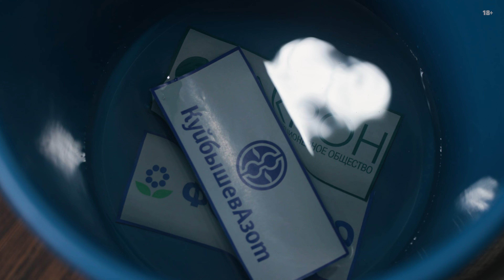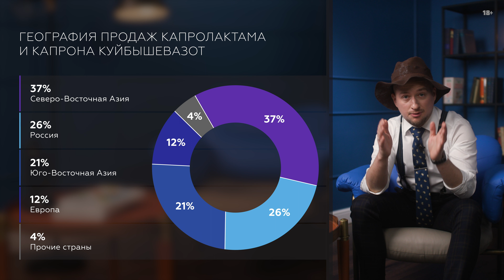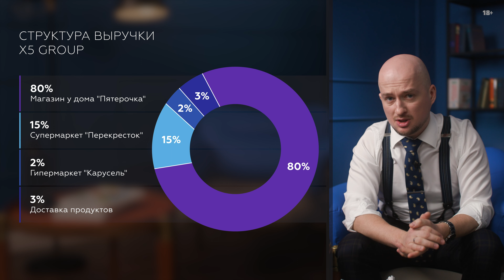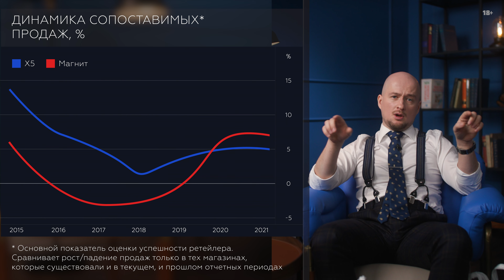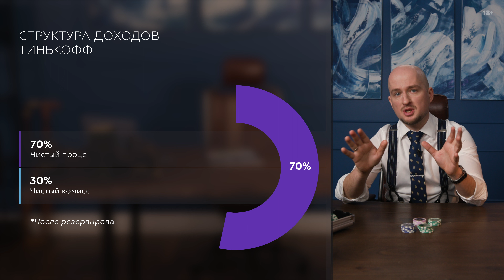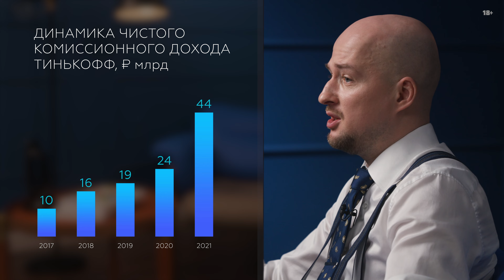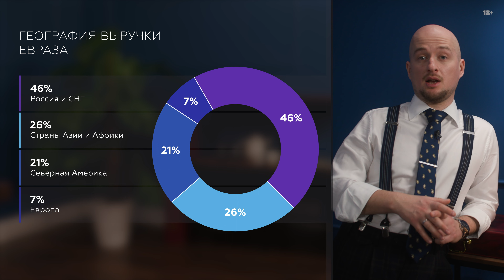Как не потерять свои деньги? | Сбер и Альфа на пороге дефолта?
Думаешь, как не потерять свои деньги? Особенно, когда Сбер и Альфа Банк пополнили санкционный список и оказались на пороге дефолта? Не переживай! Во-первых, банки уже перенесли иностранные акции своих клиентов к другим российским брокерам. А во-вторых, опытный аналитик Роман Пантюхин расскажет, как убедиться в том, что новый брокер правильно учитывает цену приобретенных тобой бумаг. Также из нового выпуска Market Power ты узнаешь, стоит ли вкладываться в продуктовый ритейлер Х5 и почему с Тинькофф Банком не все так однозначно.

0:42 Как не потерять деньги с новым брокером
3:45 Акции Куйбышевазота
6:12 Акции Х5
10:30 Акции Тинькофф
13:21 Акции Евраза

Также Роман расскажет:
- Что делает Куйбышевазот монополистом в своем сегменте
- Чем отличаются друг от друга продуктовые ритейлеры Х5 и Магнит
- Благодаря чему у Х5 лучшие закупочные цены на рынке
- Почему Тинькофф проигрывает крупнейшим российским банкам
- Почему инвестору нужно следить за появлением компании Евраз на Мосбирже